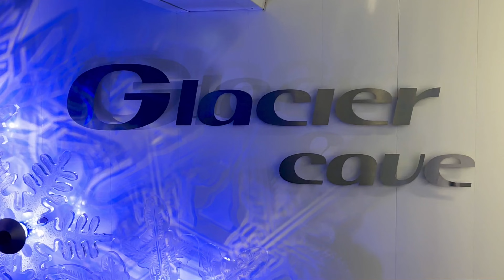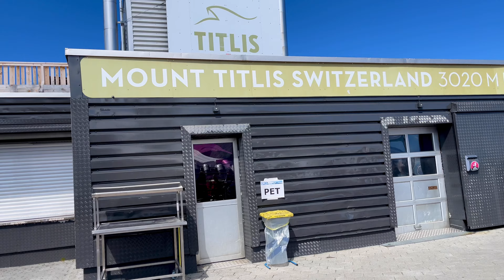🇨🇭 Engelberg - Mount Titlis - Switzerland in 4K 60fps | Walk Tour | Summer 2022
📍 Walking Tour Engelberg to Mount Titlis the Mountain of Love in Switzerland 🇨🇭
🏡 Engelberg a beautiful Mountain Village in Switzerland. At 3,239 meters, Titlis mountain with its glacier, and Hahnen mountain at 2,600 meters, are towering over the surrounding peaks. In the winter they make sure that there will be snow far into the spring season. In the summer, on the other hand, it’s all about hiking, mountaineering, climbing, biking, and playing golf. One of the top 10 ski regions in Switzerland, Engelberg is also known for its diverse ski and freeride area. The many exciting options will make your stay an unforgettable mountain experience.

In this video I’m trying to give you a spectacular virtual Walking Tour with Spectacular Mountain View and we go up to 3020 meters (10'000feet) to the Mount Titlis.

✳ You like pictures and Videos of Switzerland?

My GEARS when im Outside

ACTION CAMERA
TRAVEL OBJECTIVE
VIDEO FILMING

Enjoy it and have fun